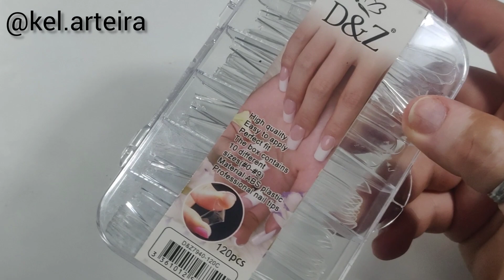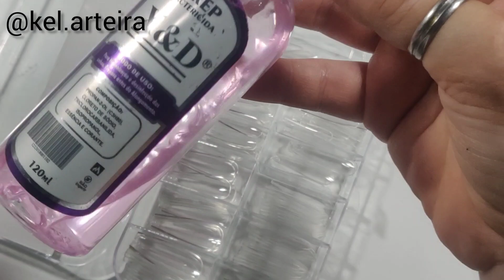UNHAS POSTIÇAS REALISTAS SEM CABINE | EFEITO UNHA CRESCIDA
Olá pessoas. Sou Kel Braga e bem vindos ao meu canal. Nesse vídeo estarei mostrando como você pode está deixando suas unhas postiças com efeito realista.

COR Leitosa BL009

❤️Link outro vendedor. mais cores caixa azul China❤️

❤️Link Vendedora Amanda. Unhas G. Nail, Esmaltes...❤️

❤️Link da vendeora Josi. Avon e Natura❤️